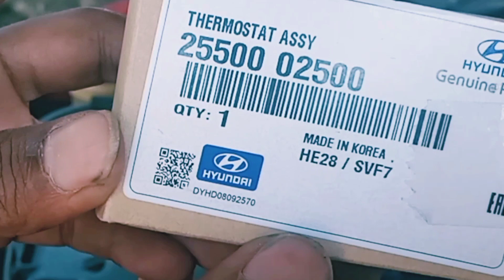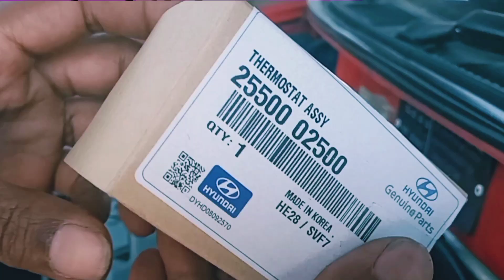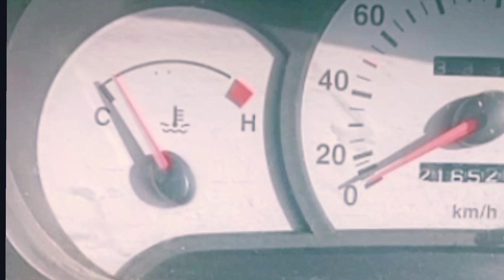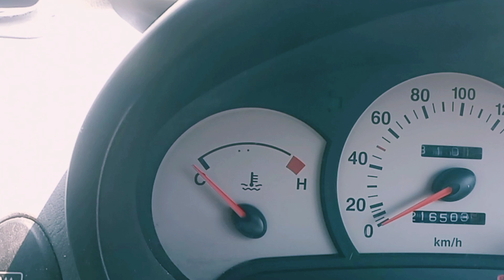MEMASANG THERMOSTAT MOBIL HYUNDAI ATOZ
Video tentang memasang kembali thermostat mobil hyundai atoz 1000cc,karena sebelumnya thermostat dilepas kaena kondisi audah tidak layak lagi,ketahuan kondisi sudah tidak bagis kerika rurun mesin akibat dari timing belt putis dan sekarang sudah terpasang,radiator juga sudah baru dan juga menggunakan air coolant
Tanpa thermostas efeknya bisa membuat mesin lama mencapai suhu kerja ideal,akibatnya bbm menjadi boros,temperatur suhu juga terkadang tidal stabil menjadi rendqh kerika beroendara di kondiso hawa dingin
Bagi teman2 yang mobilnya tidak menggunakan thermostat saran saya untuk measang kembali thermostatnya,namun sebelum memasqng sebaiknya kita perhatikan kondisi radiator,setidaknya  sudah dibersihkan agar sirkulasi air bisa lancar,selang radiator juga diperiksa kondisinya,dan usahakan juha menggunakan cairan coolant sebagai standaenua,ketika kita menggunakan air sumur atau semacamnya dalam jangka wqktu tertentu bisa menyebabkan karat dan korosi,karena rheemostat berbahan dari besi,selain itu juga bisa menyebabkan kerak pada radiator,akbibatnya biaia menghambat aliran cairan pendingin mobil